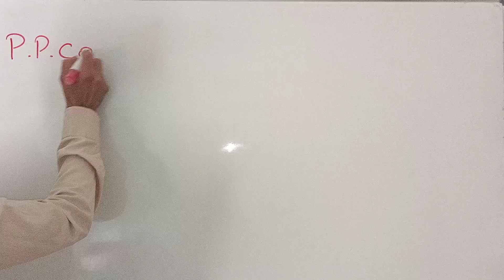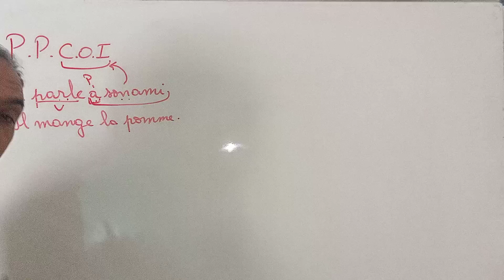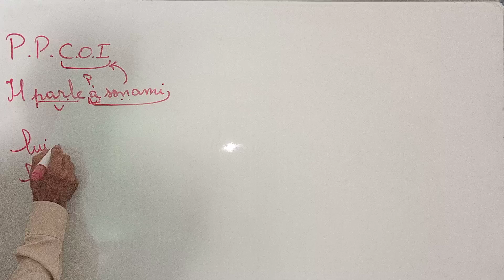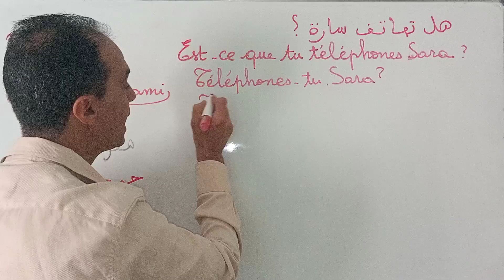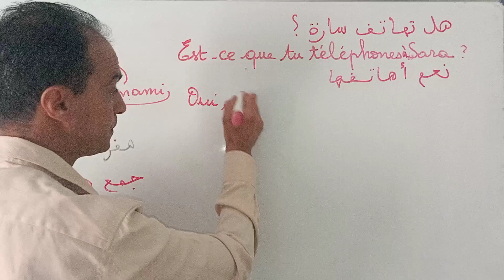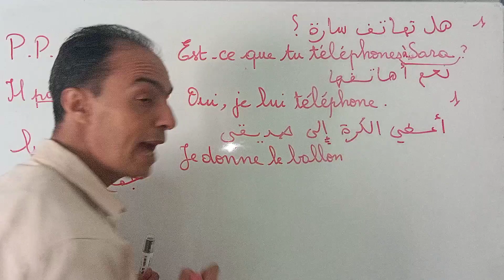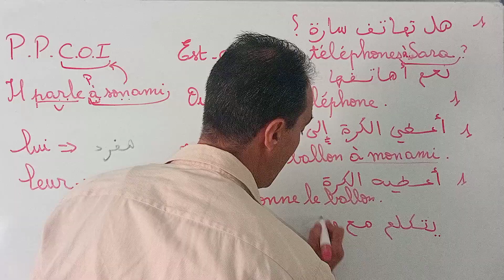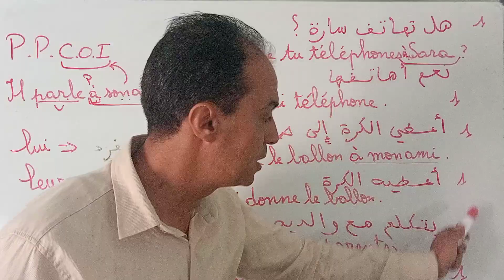افضل الطرق لتتعلم الفرنسية بكل سهولة🇨🇵🇨🇵